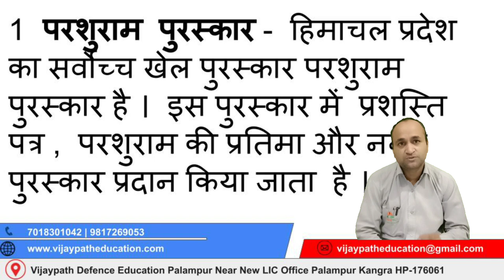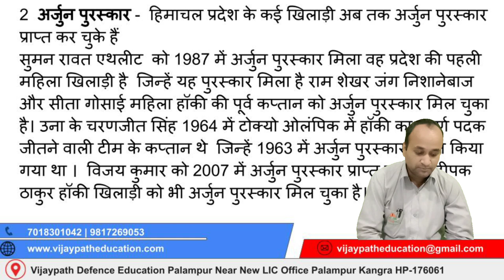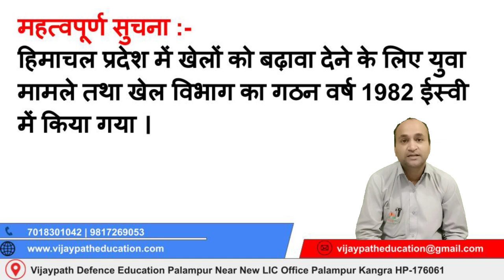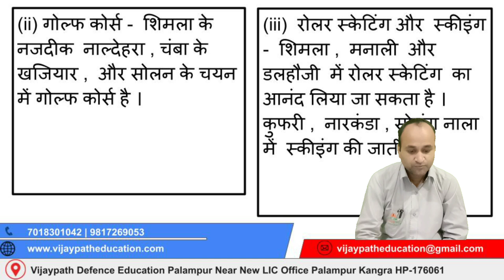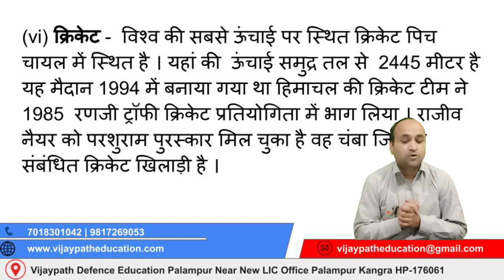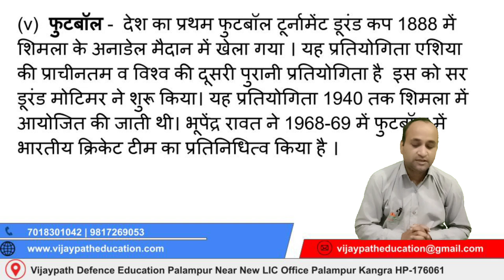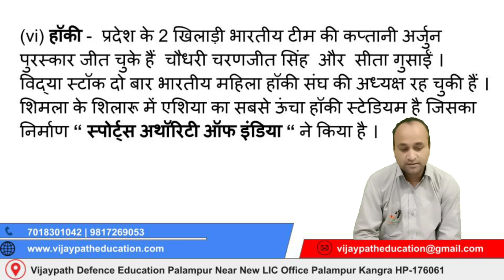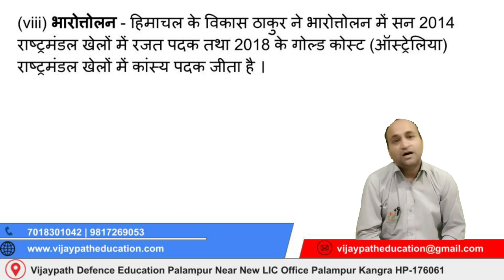हिमाचल_पुलिस_से_जुड़े_प्रश्न Himachal_Police_Exam_2021